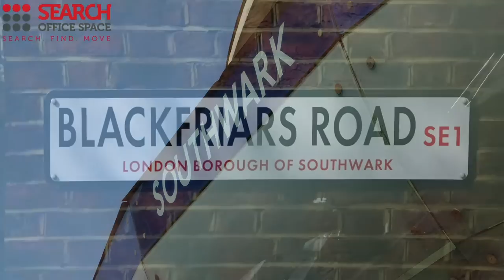Office Space Southwark - Southwark Offices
Serviced Offices in Southwark

A beautiful Victorian property with an atrium entrance and state-of-the-art gym. Located in the sought after area of Southwark and surrounded by an eclectic mix of shops, bars, restaurants and other local attractions to enjoy and explore. The building has also been designed to provide easy access for disabled persons.

All serviced office spaces for rent are fully furnished and well facilitated with additional meeting/ conference rooms, kitchen facilities and comfortable lounge areas. There are also courier services, excellent catering facilities, helpful on-site management and reception staff and those who work here have access to audio visual presentation equipment. Virtual office space can also be rented here.

Ref:334